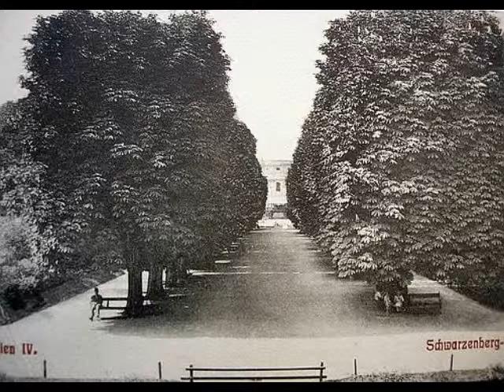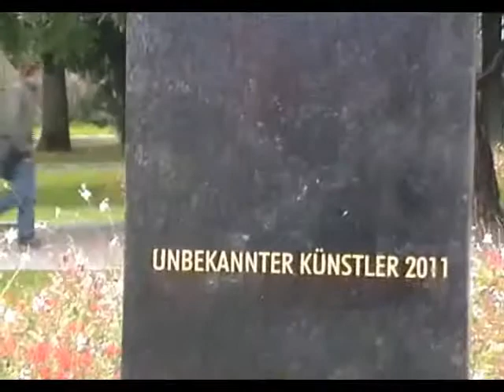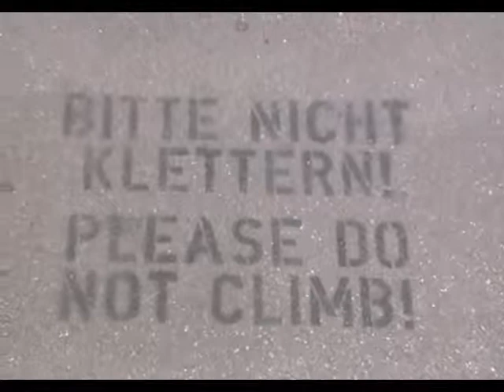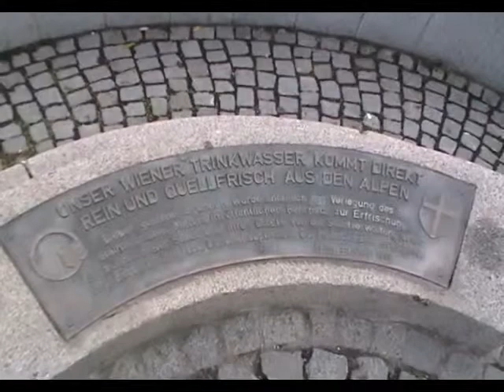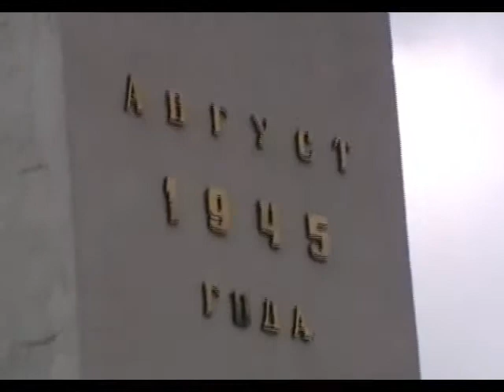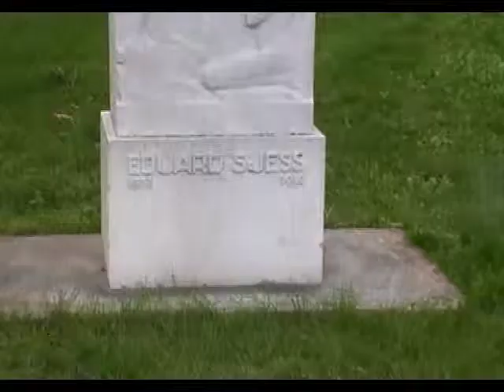Schwarzenbergplatz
Bis zur Mitte des 19. Jahrhunderts wurde der Großteil des Areals des heutigen Schwarzenbergplatzes von dem der Wiener Stadtmauer vorgelagerten Glacis eingenommen. Nach dem Abriss der Stadtmauer in den Jahren 1858 bis 1863 standen nun verhältnismäßig große Flächen im Bereich von Stadtmauer und Glacis zur Verbauung zur Verfügung. Ähnlich den Ringstraßenpalais der zweiten Hälfte des 19. Jahrhunderts wurden auch hier einige Prachtbauten errichtet.

Der 1895 bis 1902 überwölbte Wienfluss verlief an dieser Stelle etwa zwischen Lothringerstraße und Am Heumarkt, seit 1865 führte die 1895 abgebrochene Schwarzenbergbrücke zum Palais Schwarzenberg. 1861 wurde von Kaiser Franz Joseph I. beschlossen, dem 1813 in der Völkerschlacht bei Leipzig siegreich gewesenen Feldherrn Karl Philipp Schwarzenberg ein Denkmal errichten zu lassen. Das Reiterstandbild wurde von Ernst Hähnel geschaffen und am 20. Oktober 1867 vollendet.

Anlässlich des Baus der I. Wiener Hochquellenwasserleitung wurde vor dem Palais Schwarzenberg (auf einem Areal, das damals noch nicht zum Schwarzenbergplatz zählte) der Hochstrahlbrunnen errichtet und am 23. Oktober 1873 mit einer Zeremonie, der Kaiser Franz Joseph I. beiwohnte, eröffnet. Seit 1880 trägt der Platz zwischen Ringstraße und Lothringerstraße in Erinnerung an Karl Philipp Schwarzenberg den Namen Schwarzenbergplatz. 1904 wurde der Platz südlich bis zum Palais Schwarzenberg erweitert.
Hinter dem Hochstrahlbrunnen wurde im August 1945, unmittelbar nach Ende des Zweiten Weltkriegs, von der Roten Armee das Heldendenkmal (im Volksmund bis heute: Russendenkmal) enthüllt; bis 1955 war dort auch ein sowjetischer Panzer SU-100 (T-34)
aufgestellt. Während der Besatzungszeit wurde der südliche Teil des Schwarzenbergplatzes am 12. April 1946 in Stalin-Platz umbenannt und behielt diesen Namen bis 18. Juli 1956. Im Haus der Industrie, damals Stalinplatz 4, befand sich bis 1955 der Sitz des Alliierten Rates der vier Besatzungsmächte.

In den Jahren 2003 und 2004 wurde der Schwarzenbergplatz nach einem Konzept des spanischen Architekten Alfredo Arribas neu gestaltet und zusätzlich mit im Boden eingelassenen Beleuchtungselementen ausgestattet, die verschiedene Lichteffekte darstellen. Im Zuge des Umbaus wurden die bis dahin vorhandenen kleinen Grünflächen entfernt, was auch kritisiert wurde. Besonders starke Vorbehalte gab es gegen die Ersetzung der großteils noch vorhandenen schlanken Lichtmasten aus 1904 durch Beleuchtungskörper, die von Kritikern als plump und klobig empfunden wurden. Eine vorherige Konzeption der Gemeinde Wien hatte die vollständige Wiederherstellung der historischen Jugendstil-Beleuchtungskörper vom Typus "Bischofsstab" vorgesehen.

Unter dem Schwarzenbergplatz verlaufen nicht nur der Wienfluss und die U-Bahn-Linie U4, hier befand sich einst auch die Zwingburg, ein Unterschlupf für Obdachlose und Strotter, die sich in der Wiener Kanalisation zurückzogen.